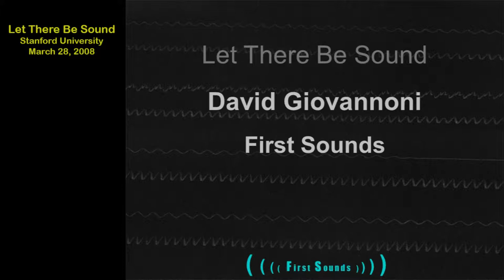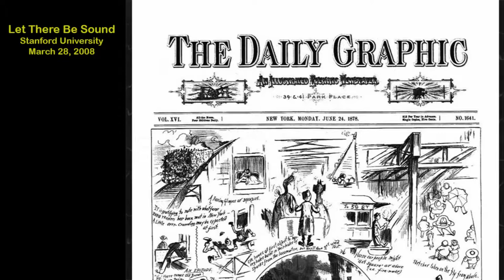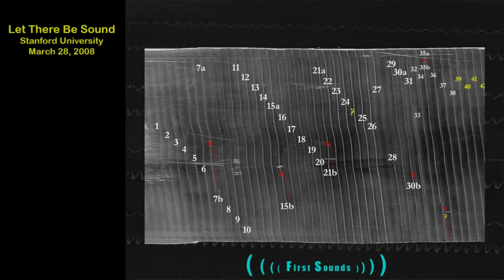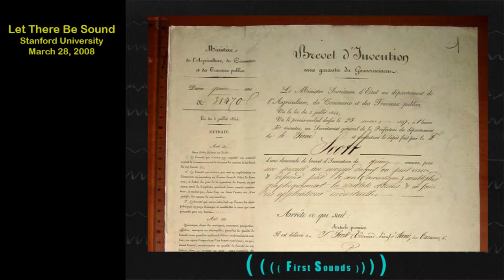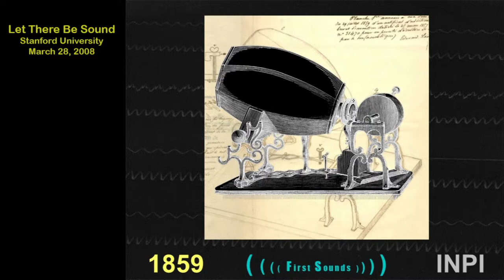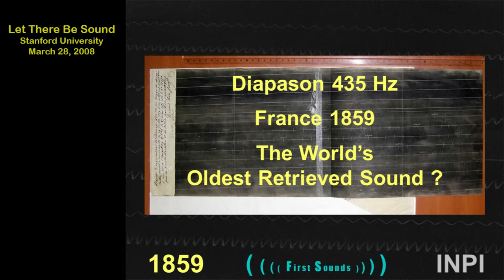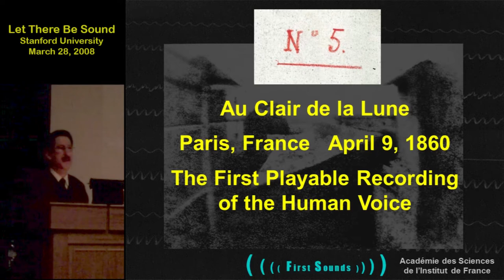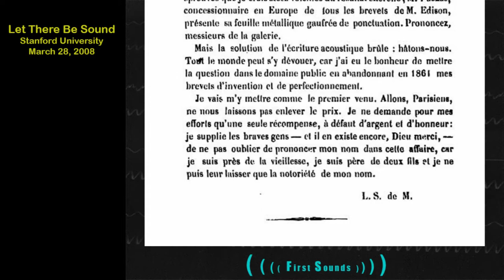FIRST SOUNDS: Let There Be Sound - Part 4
RETRIEVING THE EARLIEST SOUND RECORDINGS

In 2007 a group of audio historians and preservationists proposed an ambitious venture named "First Sounds" -- a cooperative effort to make humanity's earliest audio recordings accessible to all people for all time. Within months First Sounds rewrote history with its discovery and recovery of humanity's first recordings of its own voice. Let there be sound!